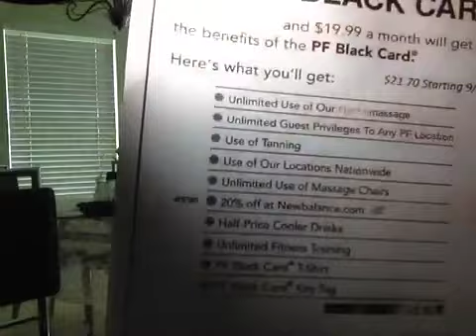Another thrift haul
I love $0.99 day